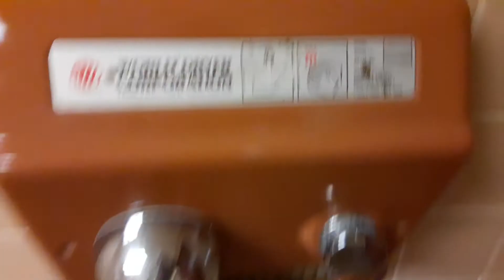Vintage World Dryer hand dryer